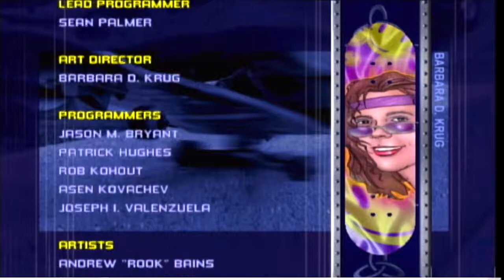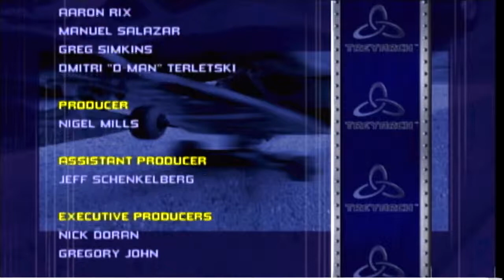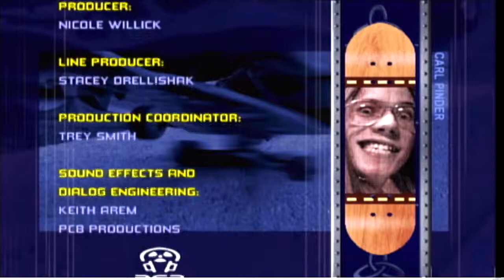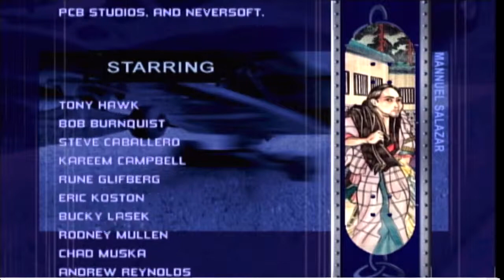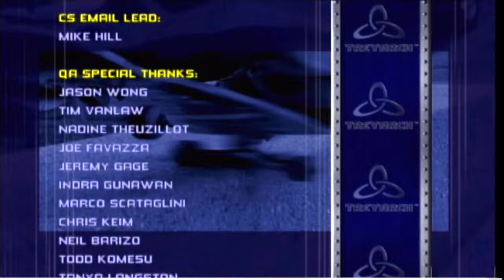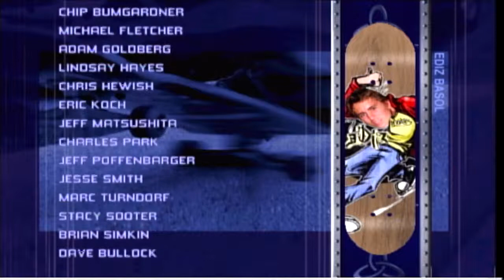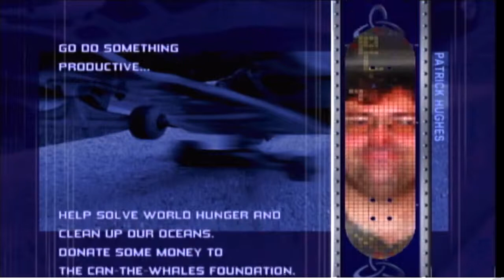Tony Hawk Pro Skater 2X Credits